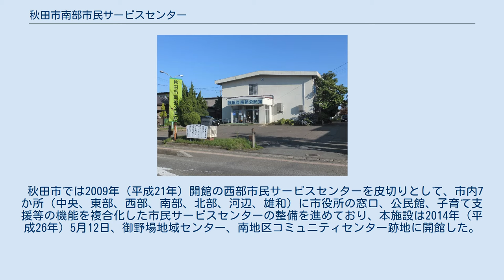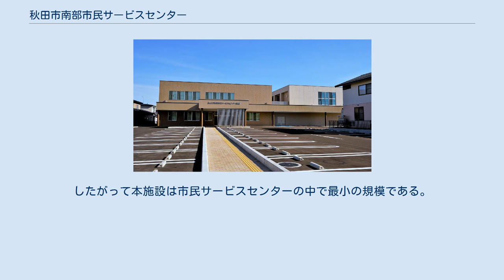秋田市南部市民サービスセンター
秋田市南部公民館（解体済） 旧南部公民館の跡地に建設された南部市民サービスセンター別館 秋田市南部市民サービスセンター（あきたしなんぶしみんサービスセンター）は、秋田県秋田市御野場にある複合公共施設。
愛称はなんぴあ。
略称は、「南部SC」。
 秋田市では2009年（平成21年）開館の西部市民サービスセンターを皮切りとして、市内7か所（中央、東部、西部、南部、北部、河辺、雄和）に市役所の窓口、公民館、子育て支援等の機能を複合化した市民サービスセンターの整備を進めており、本施設は2014年（平成26年）5月12日、御野場地域センター、南地区コミュニティセンター跡地に開館した。
市民サービスセンター設置とともに既存の公民館が廃止された他地区と異なり、南部地区では市民サービスセンター開設後も南部公民館が本施設の別棟扱いとして存置され、2施設で南部地区のサービスセンター機能を確保するものとされてきた。
したがって本施設は市民サービスセンターの中で最小の規模である。
2016年（平成28年）に南部公民館が廃止され、解体後の跡地に、2018年7月に、南部市民サービスセンター別館（通称・なんぴあ別館）が整備された。